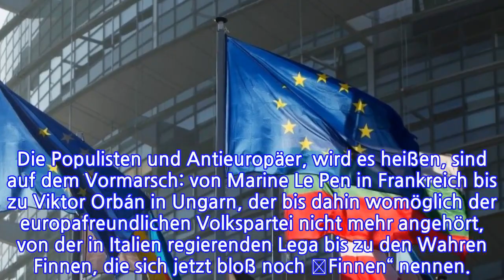Wie viel ist Europa wert?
So wichtig, das sagen alle, war die Europawahl noch nie. Wenn die Parteien in den nächsten Wochen ihre Kampagnen für den Wahlkampf vorstellen, werden sie noch mal das ganz große Entscheidungsdrama ausmalen. Die Populisten und Antieuropäer, wird es heißen, sind auf dem Vormarsch: von Marine Le Pen in Frankreich bis zu Viktor Orbán in Ungarn, der bis dahin womöglich der europafreundlichen Volkspartei nicht mehr angehört, von der in Italien regierenden Lega bis zu den Wahren Finnen, die sich jetzt bloß noch „Finnen“ nennen.